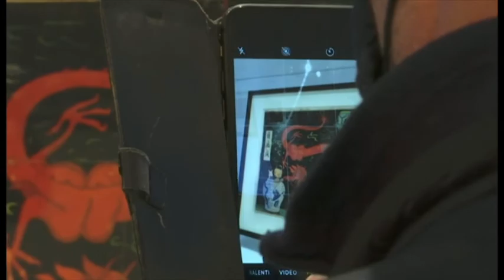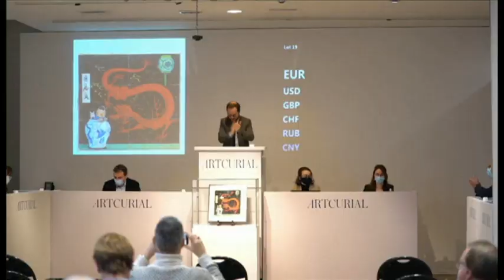Original painting of Tintin sells for a record amount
An original painting of Tintin - by his Belgian creator Hergé - has sold for a record amount at an online auction in Paris. The illustration fetched three-point-eight million dollars - including commission. That's the highest ever price for comic-book art. The BBC's Tim Allman reports.